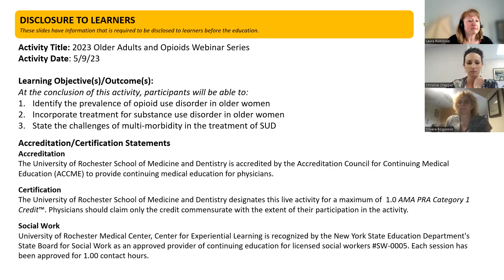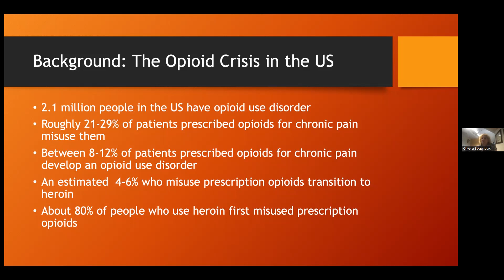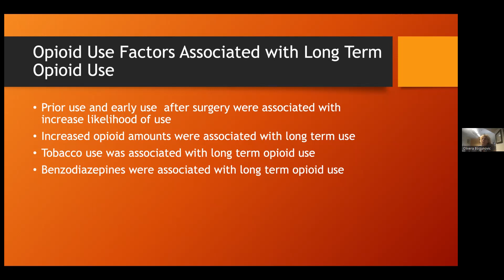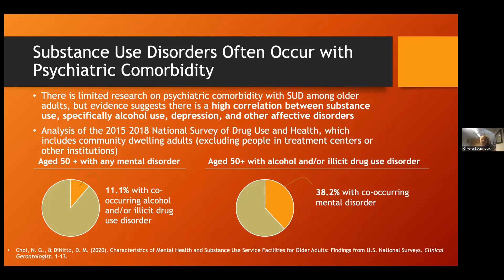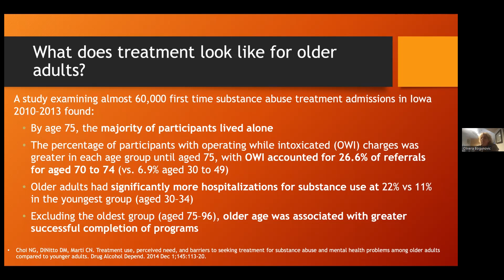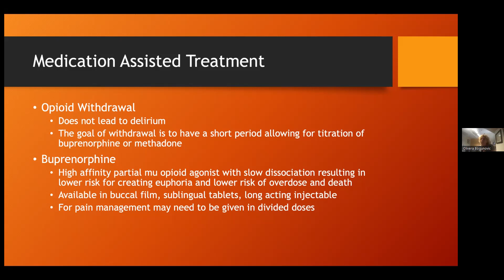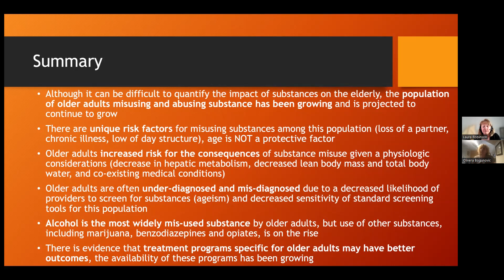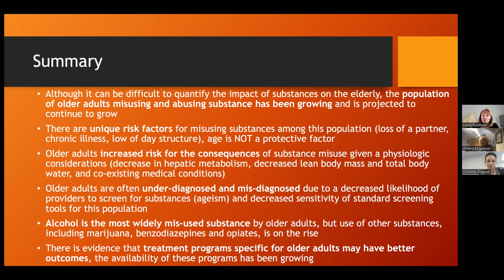Older Women and Opioids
Olivera J. Bogunovic, MD, Harvard Medical School